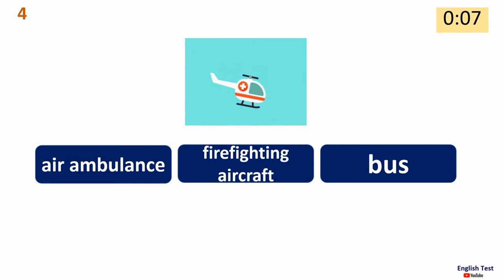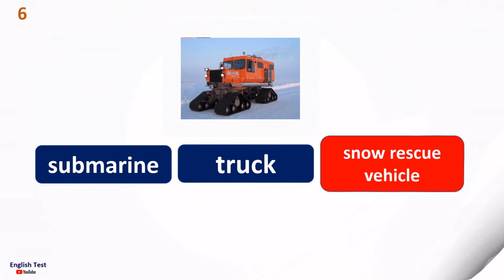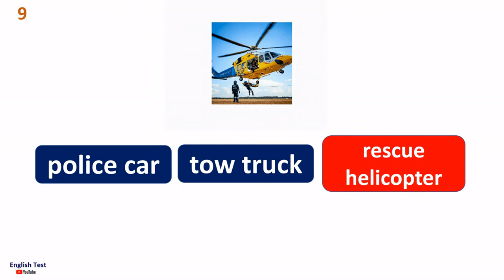Emergency Vehicles Quiz for Kids